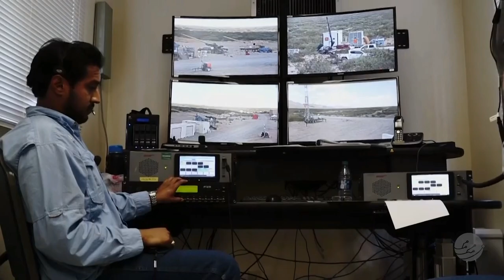Artillery Shoots Down Drone Resembling Cruise Missile! Hypervelocity Weapon Hits Drone Mid-Air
Amazing video footage shows US artillery shooting down a target drone that is resembling a cruise missile. So in fact American artillery is now able to shot down cruise missiles and other forms of aerial targets thanks to the Hypervelocity Weapons System.

On 3-Sep-2020, as part of the NORAD-NORTHCOM-led ABMS Onramp 2, a DoD Strategic Capabilities Office Hypervelocity Gun Weapon System shot down a surrogate cruise missile target. The intercept, made by an Army howitzer-fired projectile, demonstrated the feasibility of a cost-effective defense for US bases and served as a proof-of-concept for ABMS as a viable homeland-defense command-and-control system. The Advanced Battle Management System (ABMS) is an Air Force-led program charged with providing the digital framework to enable Joint, All-Domain Command and Control (JADC2) to the joint war-fighting community.(United States Air Force Video by Col. Jim Fabio, Staff Sgt. Cambria Ferguson, Tech. Sgt. Daniel Asselta and SrA Danielle Charmichael)

Credit for our Savior Tier Members: Xenarzio

WarLeaks - Military Blog covers events, news, missions & facts from the United States Armed Forces including the U.S. Army, U.S. Navy,  U.S. Marine Corps, Air Force, Coast Guard and more! Furthermore you will find content about military weapons, weapon systems and technology here. All footage on this channel is footage the Ultimate Military Archive has permission to use or consists of  derivative works created by the WarLeaks - Military Blog for educational and informational purposes. The appearance of U.S. Department of Defense visual information on the UWarLeaks - Military Blog does not imply or constitute Department of Defense endorsement.